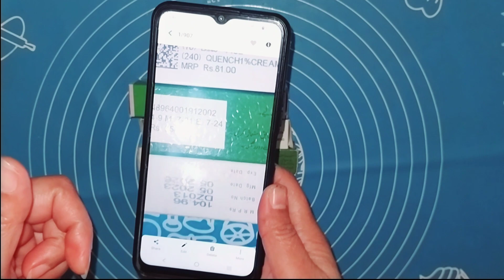6 Wonderful Kitchen Cleaning Hacks With Zero Cost Who Will Make U Smart House Wife-Money Saving Tips